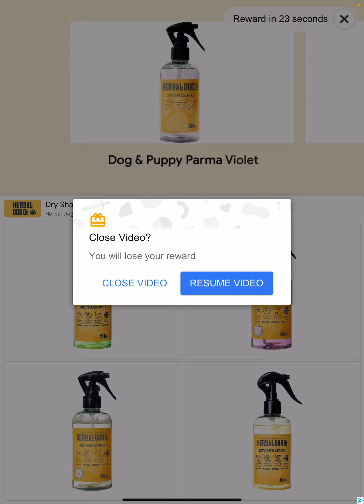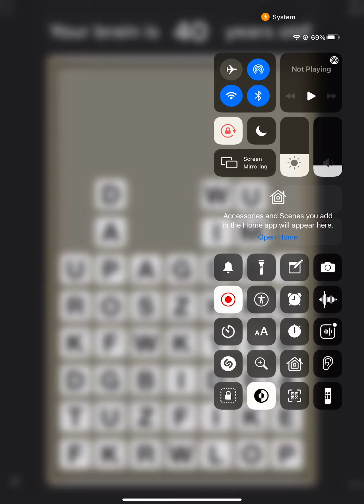Playing a cursed game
Talking Tom one of the most sensible games for kids that is not true it is not meant to be good for kids